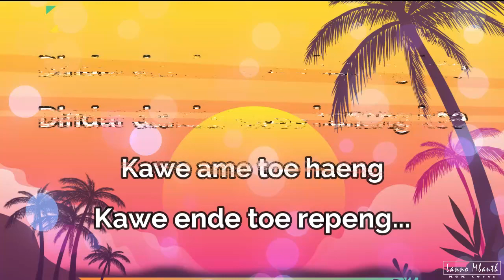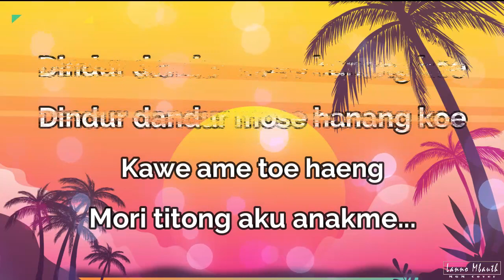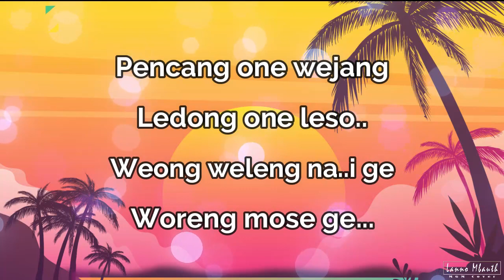KARAOKE Lagu Manggarai NUK LALO _ Gaspar Joko // Music By Lanno Mbauth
Untuk informasi lebih lanjut Follow Youtube & Instagram kami :
 @Lanno Mbauth